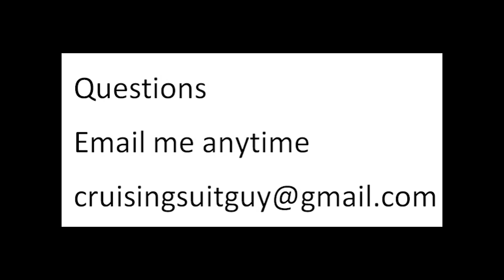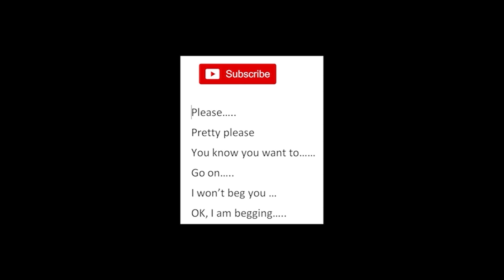Weekly Cruise Tips Episode 72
Tips from the Suit Guy (that's me!!) this week